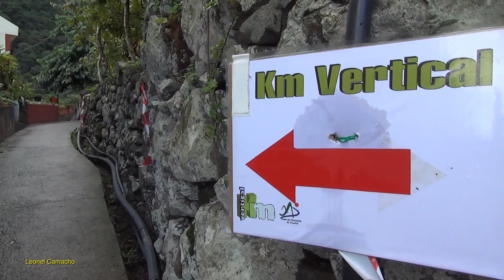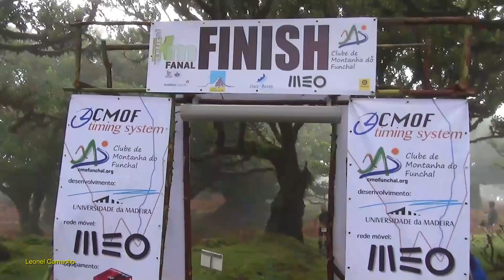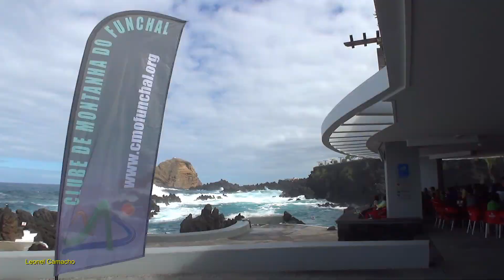III KM VERTICAL DO FANAL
III KM VERTICAL DO FANAL ( Campeonato Nacional de corrida vertical )